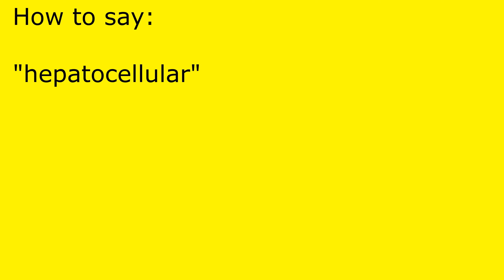How to pronounce hepatocellular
hepatocellular pronunciation.